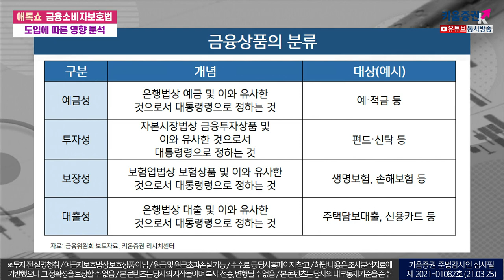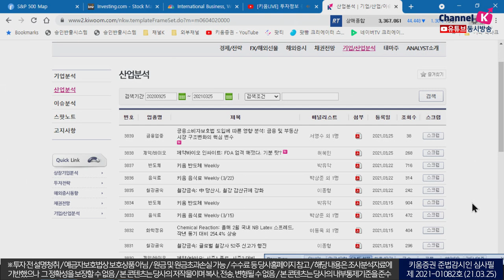오는 25일 금융소비자보호법 도입, 아직 완전히 준비못한 금융업종은 어떻게? (애톡쇼.주식투자/21.03.25)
오는 25일 도입되는 금융소비자보호법은
사회적 약자인 개인에 대해 금융서비스로부터 피해를 예방, 대응하기 위한 법안임

이것은 국내 금융시스템 자체를 바꾸는 제도로서 큰 영향력을 미칠 것
금융당국 및 금융회사 모두 현재 30%도 대응하지 못한 수준
금융산업은 가장 먼저 소비자 보호를 위해 비용을 올릴 예정

당사 홈페이지 - 리서치 - 기업/산업분석 - 산업분석내
금융소비자보호법 도입에 따른 영향 분석 리포트를 참고하시기 바랍니다

강병욱&김주연 키움증권 채널K 앵커, 서영수 키움증권 이사